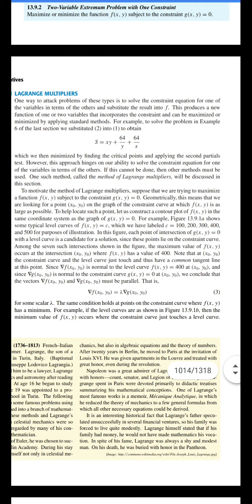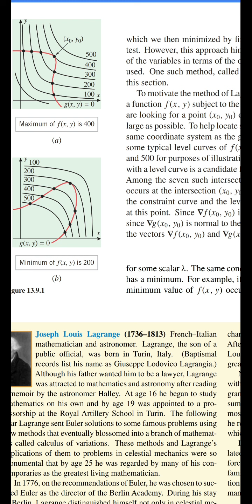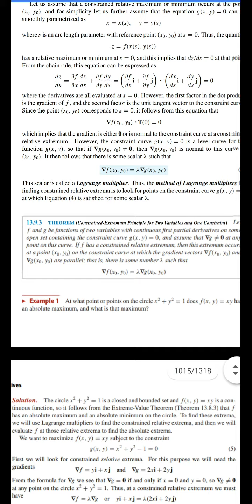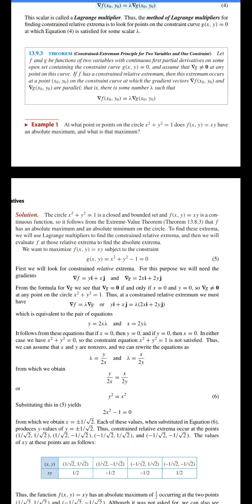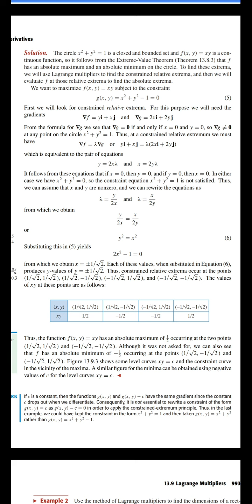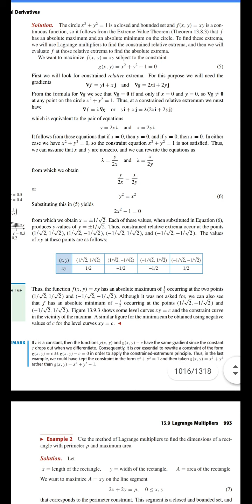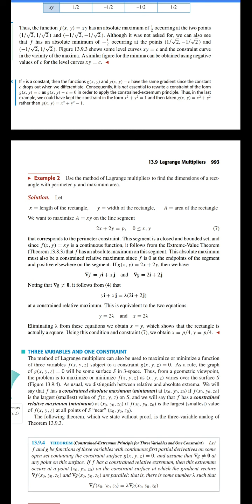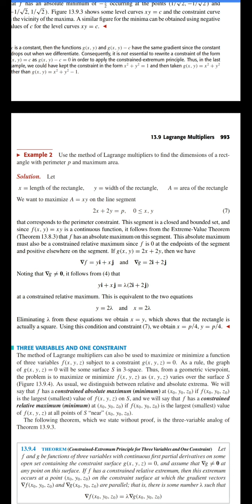Lagrange multipliers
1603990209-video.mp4